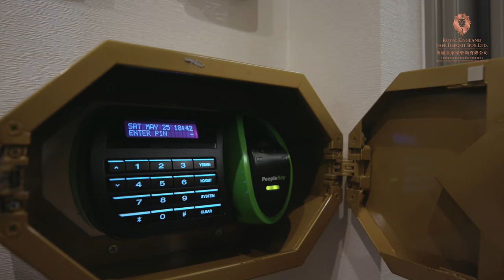【The Royal Lifestyle】英倫皇家保管箱 X 古川剛 —即開即賞天目茶碗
天目匠人的後起之秀Takeshi Furukawa古川剛先生，是近來非常有名的天目茶碗製作者。他出生於一個陶藝世家，父親是陶藝家利宋窯初代古川利男先生，祖父是竹峰窯二代古川竹峰。自出生起便沐浴在陶藝品的世界中，耳濡目染了各種日本清水燒的技巧，同時亦繼承了父親和祖父的技術。在古川剛先生不同的製作中，更發現了一種從未見過的光茫，啟發他創作出他理想中的天目作品，成就他成為一代天目匠人。

天目茶碗被人形容為「碗中宇宙」，碗中能映出深夜海邊的星空，高深莫測。因此，天目茶碗被譽為國寶級的藝術品，逐漸成為收藏家新一代的新寵，其收藏價值亦隨之攀升。

現凡申請租用英倫皇家保管箱一年或以上，即可擁有天目匠人
Takeshi Furukawa 古川剛先生的得意之作。如欲了解更多天目茶碗的奧妙，請即登入 數量有限，送完即止！

【另設短租優惠。立即 Inbox 了解更多】
辦公時間：365日24小時全年無休
地址：香港上環德輔道中188號金龍中心地庫